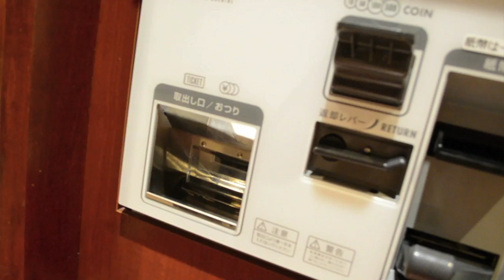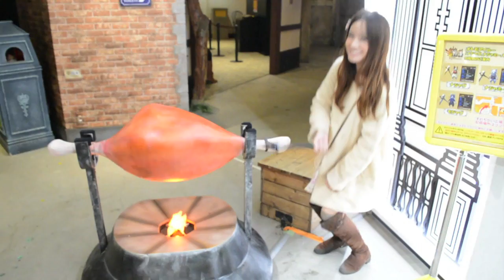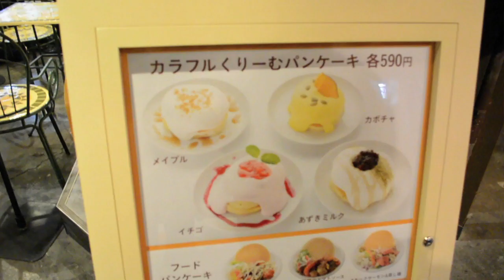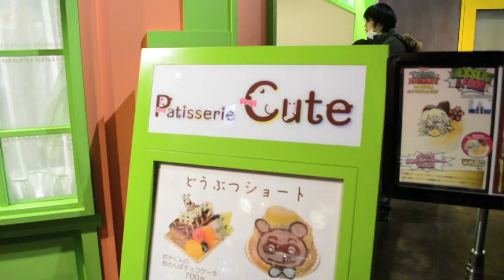Japan Vlog: Icecream City | Namja Town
I went to Namja Town with my boyfriend! I've always wanted to go but the past few times I was in Japan, it was always closed. Luckily it was open when I went the last time and it was so much fun in there! We didn't eat any of the crazy icecream flavours because they were expensive :( But Eric did end up getting me a really cute bunny icecream!

I’m Kim Dao, a Blogger and Youtuber from Australia. I am Vietnamese and I studied Psychology and Japanese at university. I make videos about Beauty, Fashion and Japan. I love Asian beauty products, especially Japanese and Korean makeup and skincare. I also love travelling and love making travel vlogs, especially in Japan.

I do a lot of Japan vlogs and I love to give information and tips about travelling to Japan. I also love doing fun videos like Japanese snack taste tests and fun tag videos such as room tours and apartment tours.